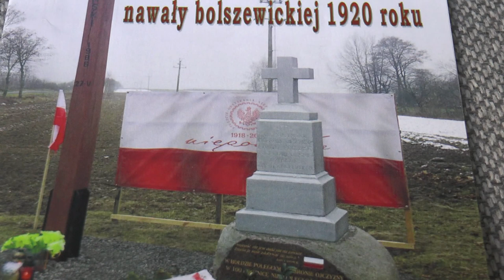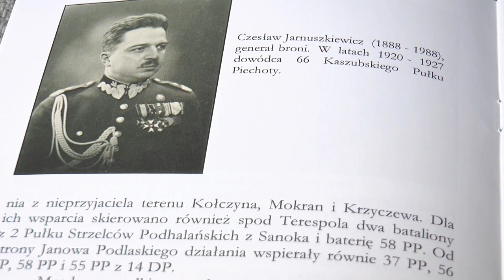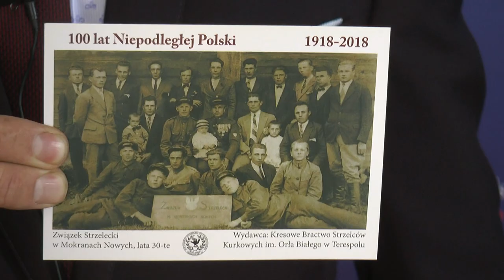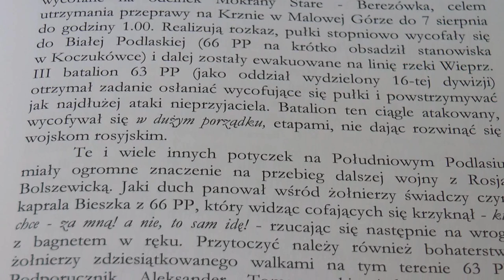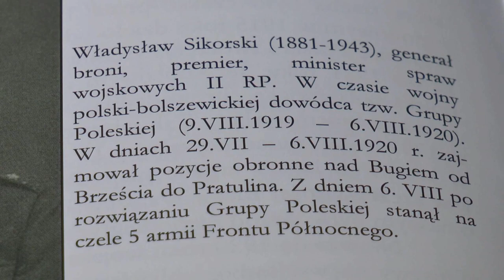Mokrany na drodze nawały bolszewickiej 1920 roku - publikacja z okazji 100-lecia Bitwy Warszawskiej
Podczas Sesji Rady Powiatu w dniu 7 sierpnia radny Powiatu Bialskiego Radosław Sebastianiuk przekazał radnym publikację pt. Mokrany na drodze nawały bolszewickiej 1920 roku, która została wydana z okazji 100-lecia Bitwy Warszawskiej